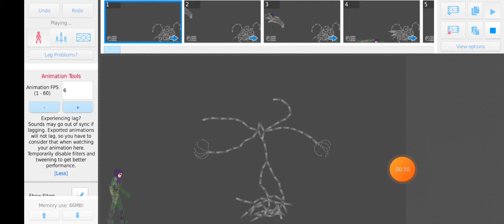the end of the world part 6